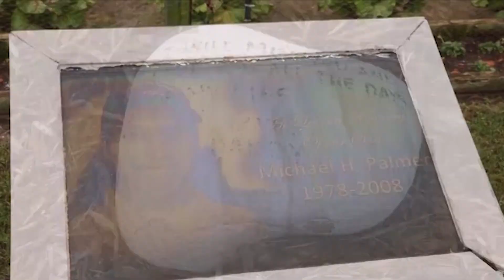Stiri crestine - Mapamond crestin 692 - 22 octombrie 2017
Un artist, fost ateu, devine un evanghelist nonconformist; Dragostea chinezilor pentru muzică - cheia pentru o trezire spirituală; O dragoste adevărată; Secretele gospodăritului urban; Ce trebuie sa stim despre halloween este aceasta sarbatoare o joaca inofensiva?
Stiri crestine - Mapamond crestin 692 - 22 octombrie 2017. Ultimele stiri crestine